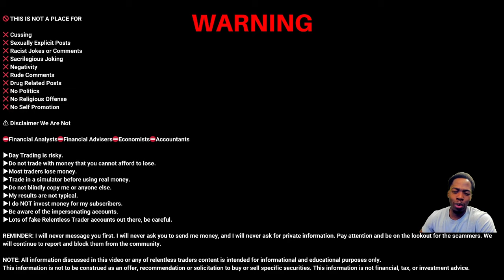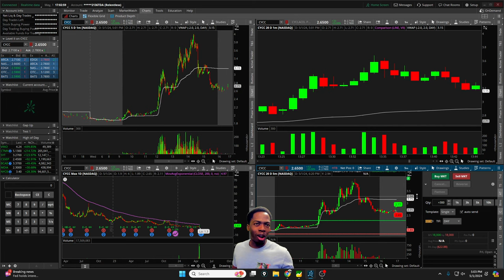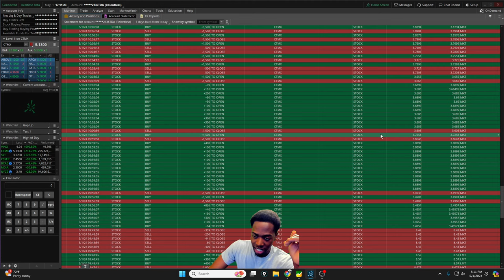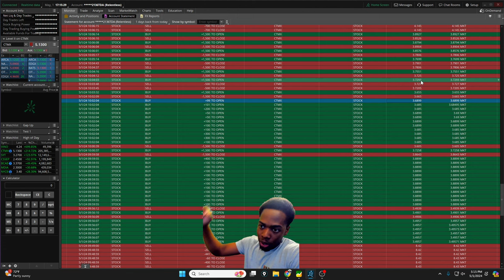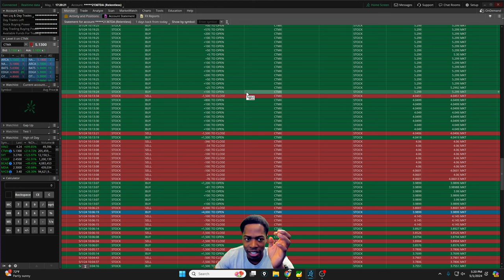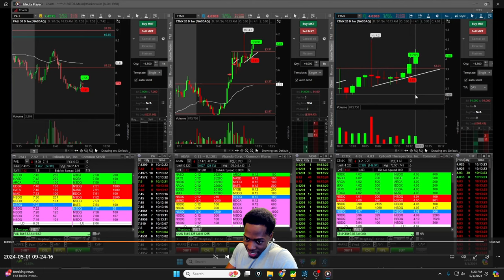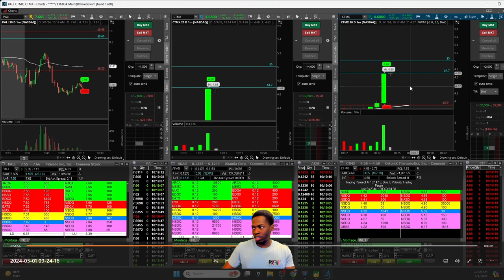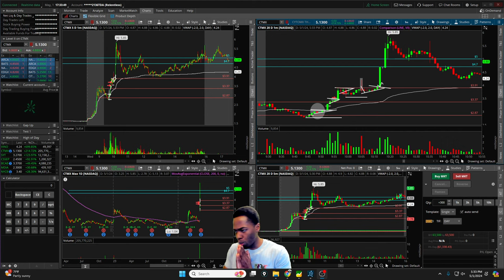-1200 Day Trading The Hottest Stock In Weeks